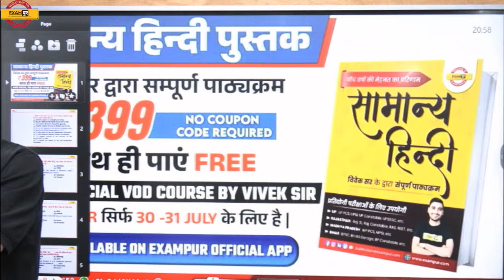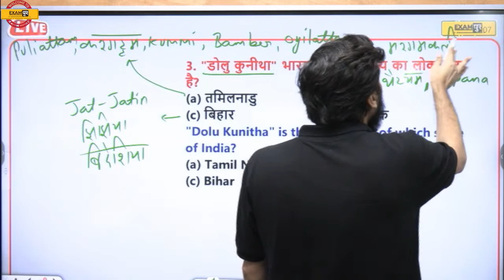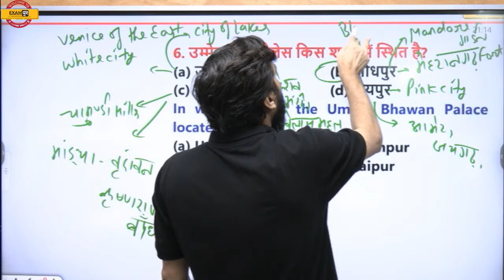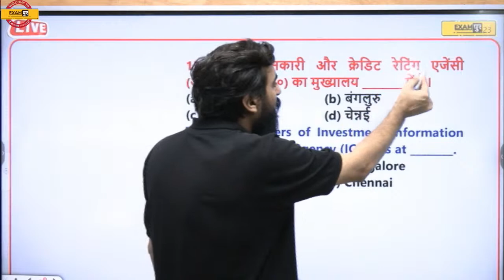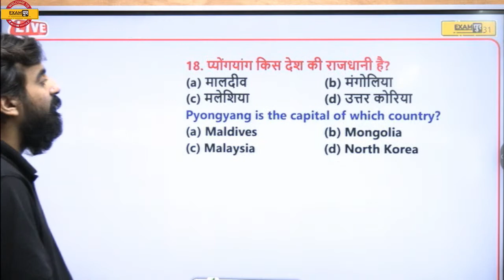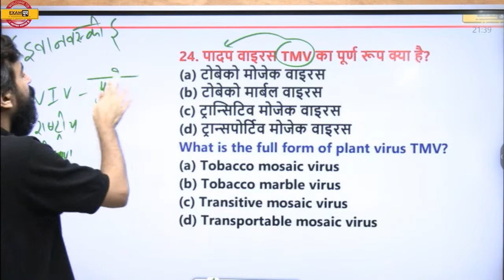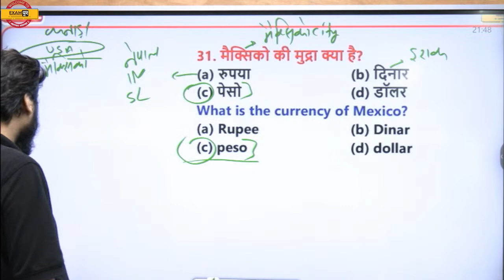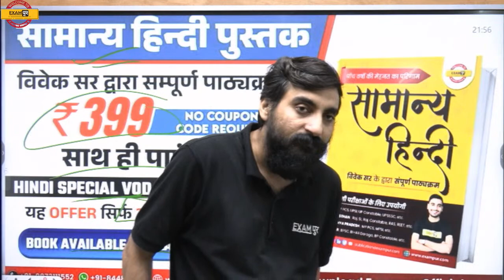GK GS FOR UP POLICE CONSTABLE | UPSI 2023 | UPSSSC PET GK GS AND UP GK | BY VIVEK SIR | Exampur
👩‍💻📢 Top Playlist for Examपुर Aspirants 📌

📢 Our Courses📚:-
✅UP POLICE CONSTABLE AND UP POLICE RADIO OPERATOR RANBHOOMI COMO BATCH 2023
✅SSC 2023 (PRE + MAINS) FOUNDATION (CGL, CHSL, CPO, STENO) SELECTION BATCH

📢 𝐎𝐮𝐫 Books📚:-